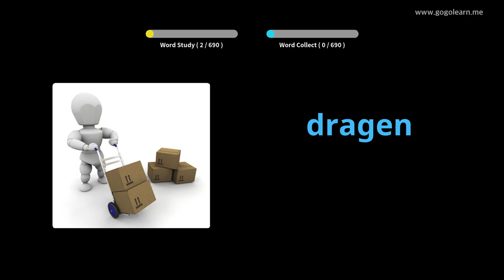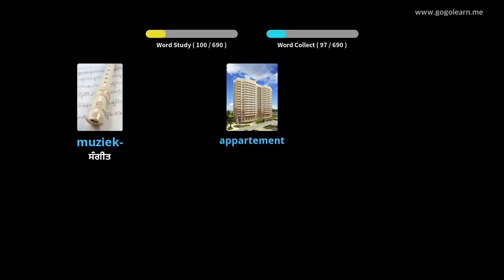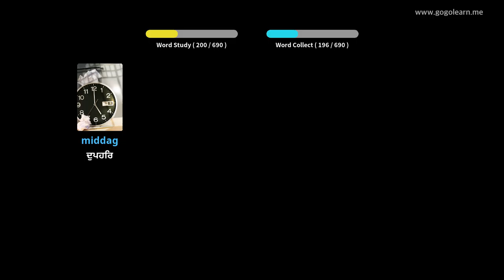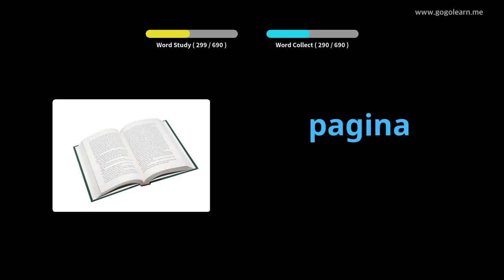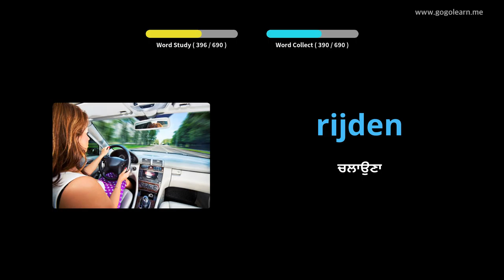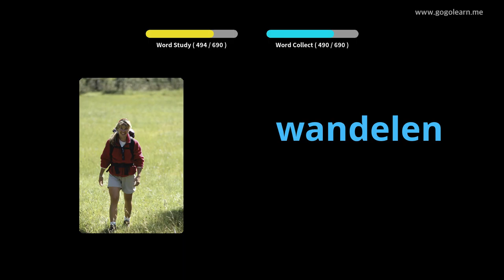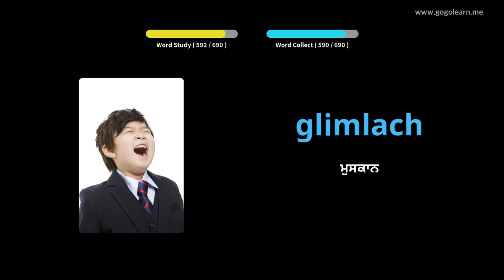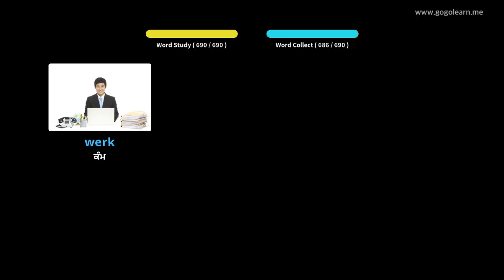ਡੱਚ ਸ਼ਬਦਾਵਲੀ ਬੱਚੇ | Golearn